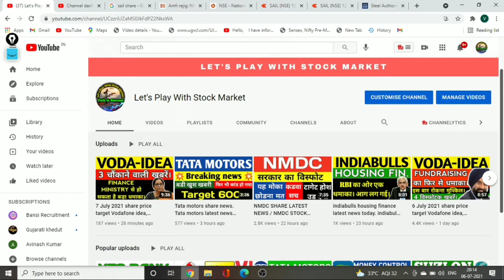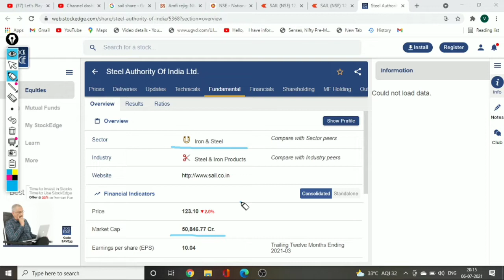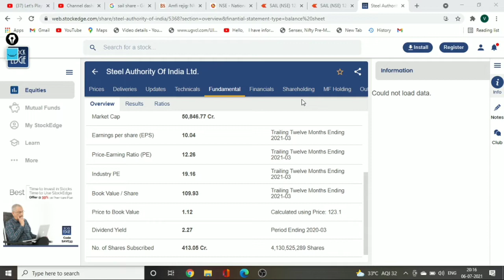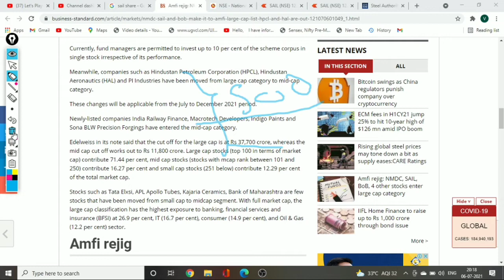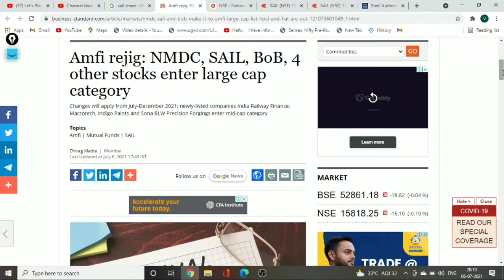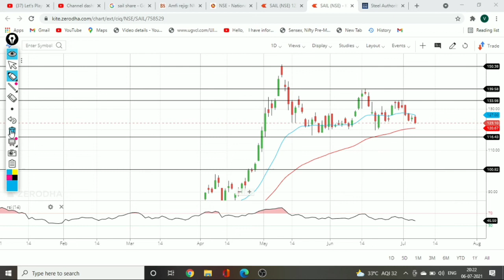Sail share. Sail share latest news today. Sail share price target. Sail stock news. Sail latest news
anilsinghvi​​i